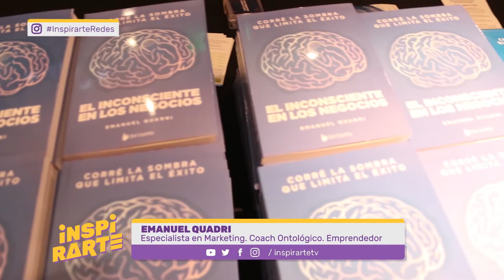Emanuel Quadri presentó su libro: "El inconsciente en los negocios".